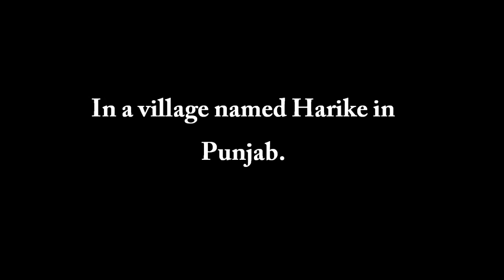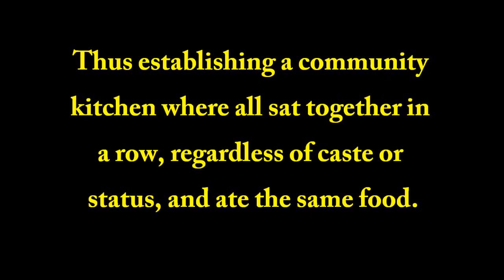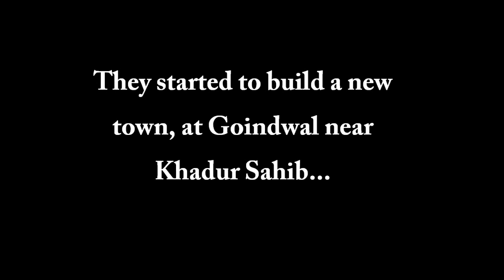Guru Angad Dev Ji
This is a brief life story of Guru Angad Dev Ji, our Second Guru Nanak. It covers what Guru Sahib did in their life. This isnt there full life story, just an overview. But please watch the Video as it is good for beginners.